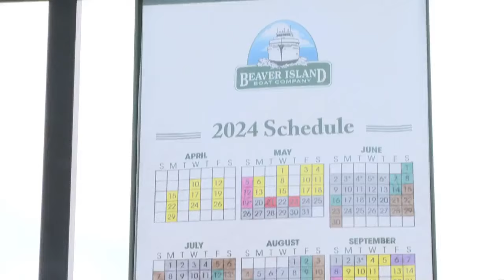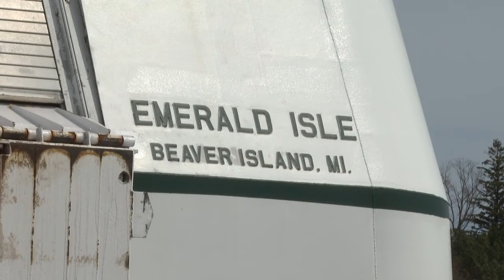'It really is day by day': Beaver Island ferry season delayed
There's only two ways to Beaver Island in Charlevoix County: you can fly or you can take the ferry.

But one of those options people rely on isn't available right now.